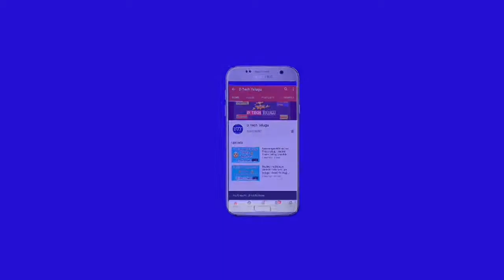ASUS ROG Phone 3 full Review telugu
ASUS ROG phone 3 full Review telugu Video
  ASUS ROG phone 3 Price
 8GB/128GB ; 49,999
12GB/256GB : 57,999